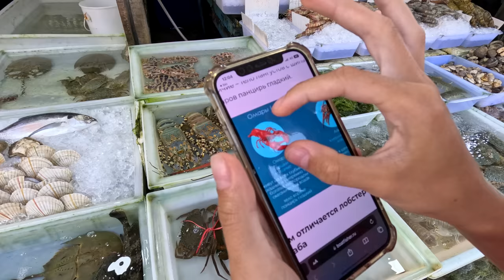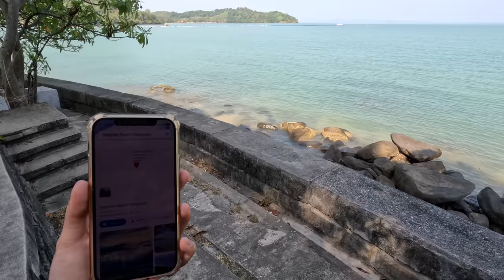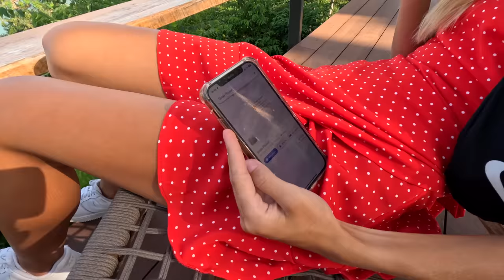Пхукет. Как мы забрели в дебри. Самый красивый Starbucks. Прогулка по Пхукет-Таун